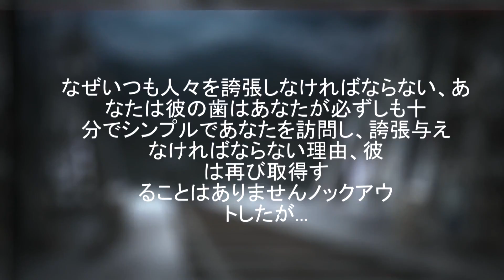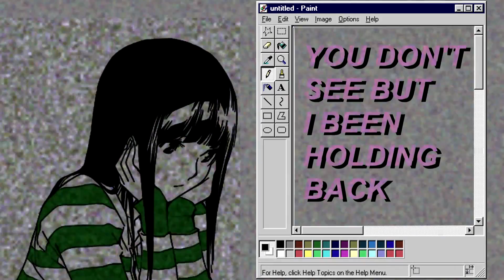welcome to the hell zone 地獄の門へようこそ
ＳＯＮＧ：
ｓｐｏｏｋｙ　ｂｌａｃｋ　－　ｗｅｌｃｏｍｅ　ｔｏ
ｔｈｅ　ｈｅｌｌ　ｚｏｎｅ （ＶＡＧＵＥ００３　Ｒｅｍｉｘ）

ＡＮＩＭＥ：
－Ｎｉｓｅｋｏｉ
－Ｓｗｏｒｄ　Ａｒｔ　Ｏｎｌｉｎｅ　（ＳＡＯ）
－Ｋａｂａｎｅｒｉ　ｏｆ　ｔｈｅ
   Ｉｒｏｎ　Ｆｏｒｔｒｅｓｓ

(If there are copyright issues with any of my videos from producer or label's side (including artists of the images used), please send an e-mail to: and I will remove it immediately!)